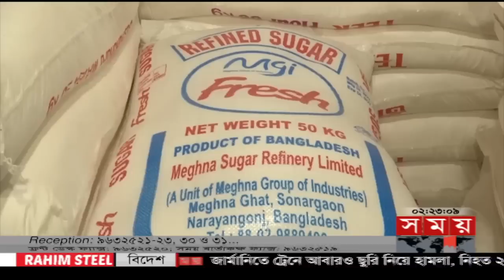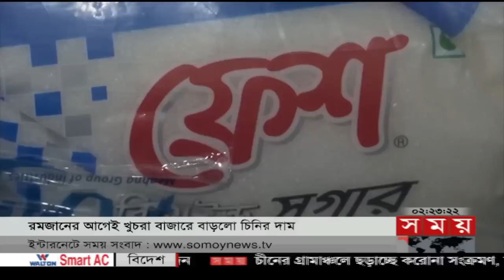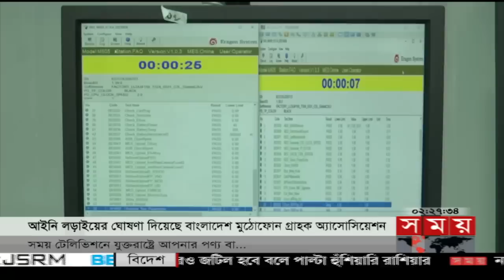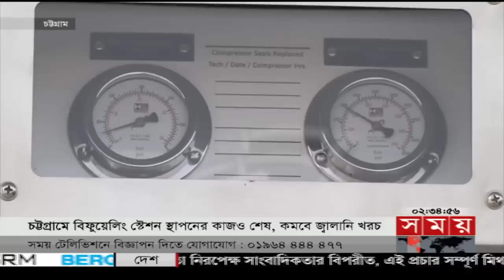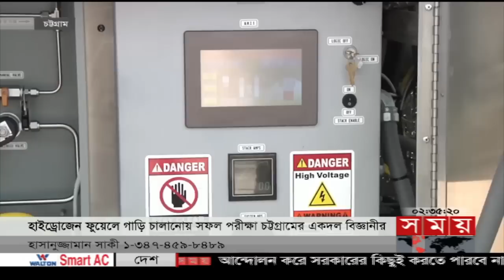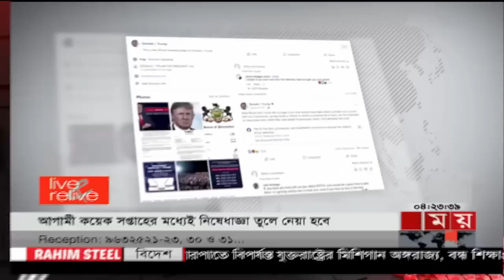Exclusive:বিরতিহীন সারাদিনের শীর্ষ সংবাদ | ২৬ জানুয়ারি ২০২৩ | Top News of The Day | Somoy TV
Somoy TV: t.ly/Se1z
Somoy TV Bulletin: t.ly/iqIq
Somoy Entertainment: t.ly/3dWC
Somoy Sports: t.ly/iASp
SOMOY TV ISLAMIC: t.ly/zU6a

Somoynews.tv: t.ly/Y7ab
খেলার সময়: t.ly/xJ5H
সময়ের গল্প: t.ly/EW3M
এ সময়ের বাণিজ্য : t.ly/m3ir

Groups:
Somoy TV (Official)✅: t.ly/ajiO
Somoy Entertainment✅: t.ly/8CLh
Somoy Business✅: t.ly/4xaJ